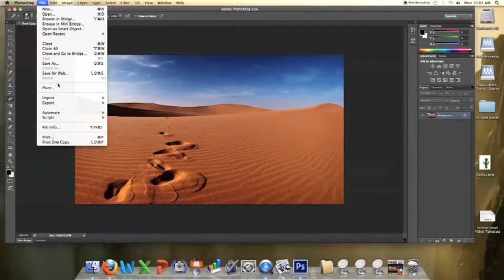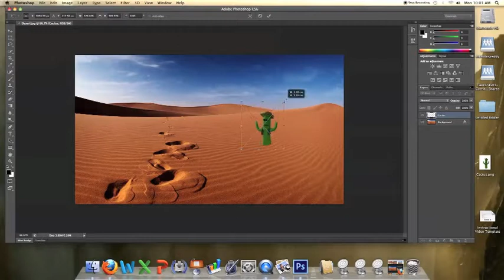Copy of How to Place Stuff in Photoshop: For Scrubs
Yeah its hell easy to follow and well put together. Im really good at Photoshop so message me if you want something made and ill get someone else to do it